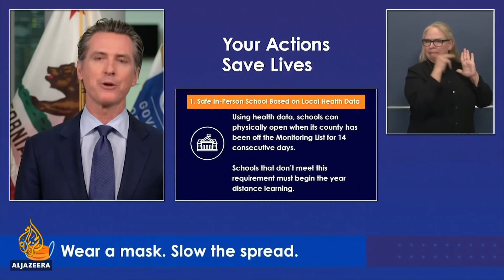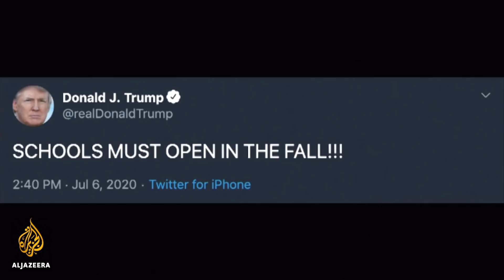Not all Americans think reopening US schools is safe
As the first day of the new school year approaches in the US, a nationwide debate is raging as President Trump pushes for students to go back to the classroom.
School districts are adopting different approaches, some opting to start the school year remotely while others are planning for a partial return with physical distancing rules in place.

Al Jazeera’s Rob Reynolds reports from Los Angeles in the US state of California.